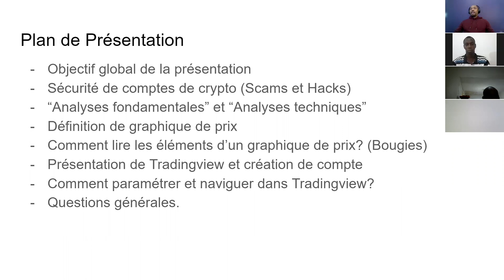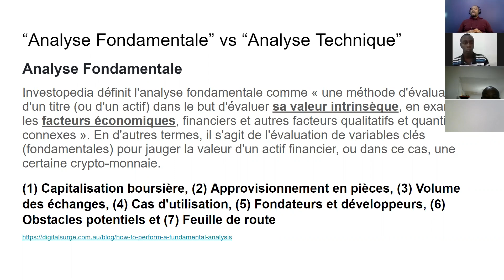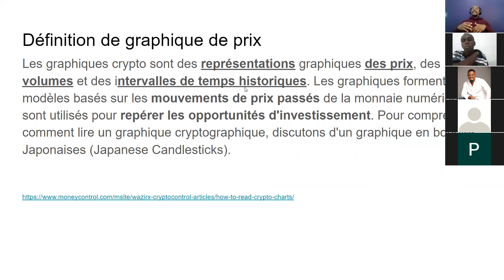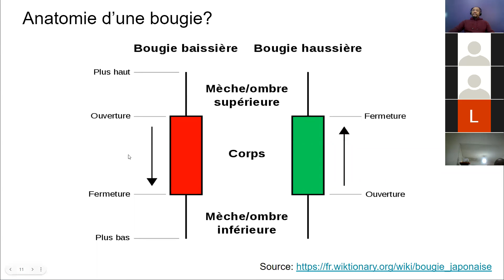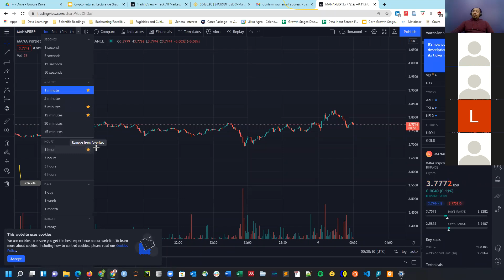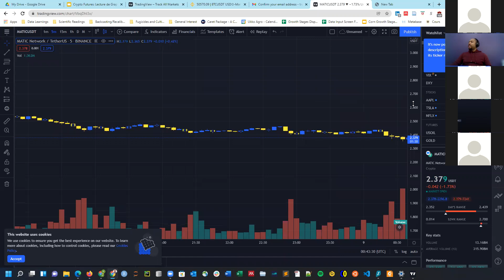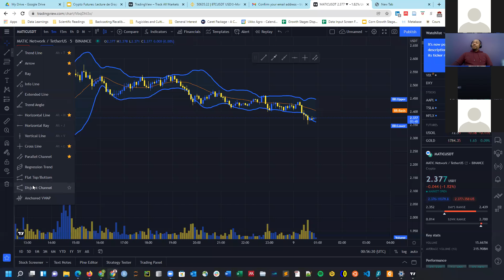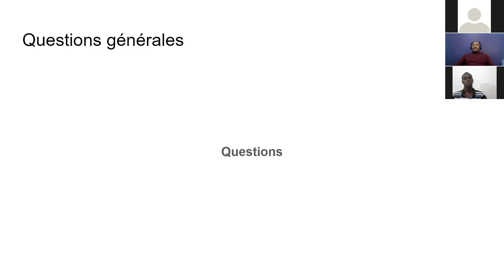Trade509/Presentation#5/Trading futures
Initiation a Tradingview